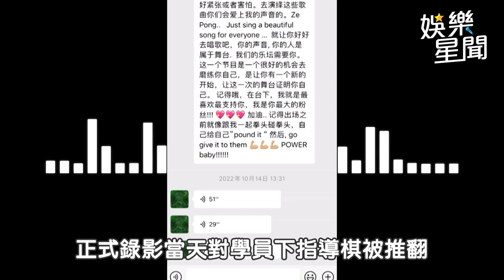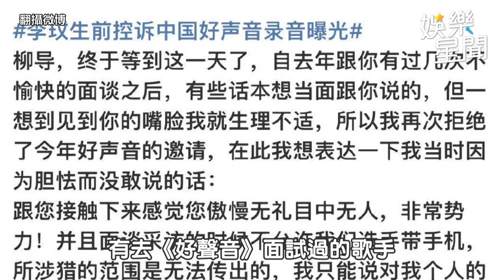《好聲音》壞副導遭肉搜起底 就是她害李玟慘摔舞台｜三立娛樂星聞